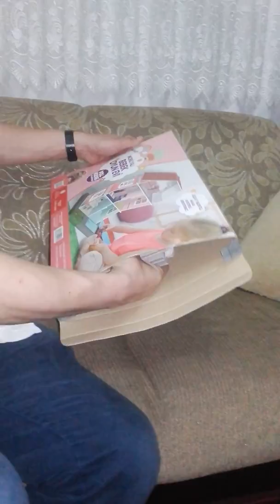Maket mobilyalı ev yapımı, Mini ev üç katlı oyun evi